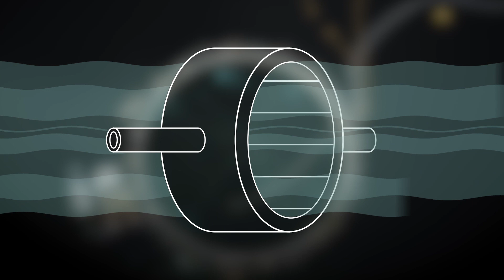Nippon Gases Norge Oksygenleverandør til Salmar Sekken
Nippon Gases Norge har levert ny og energibesparende løsning for oksygenering i lukket merd til SalMar anlegg på Sekken.
I en lukket merd i Romsdalsfjorden hadde SalMar behov for en løsning for oksygenering som brukte minst mulig energi. Ved å hente inspirasjon fra offshorenæringen, har Nippon Gases levert en løsning som sørger for rent oksygen til fisken, helt uten å bruke strøm.